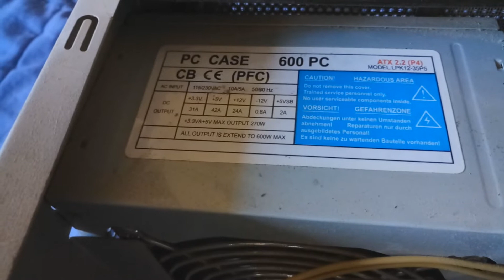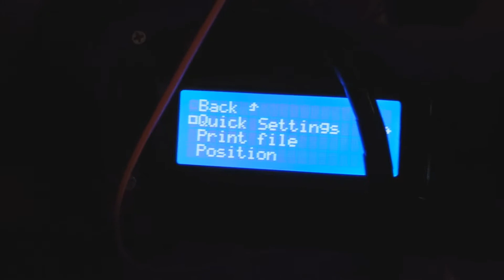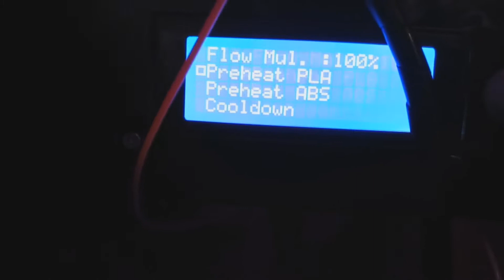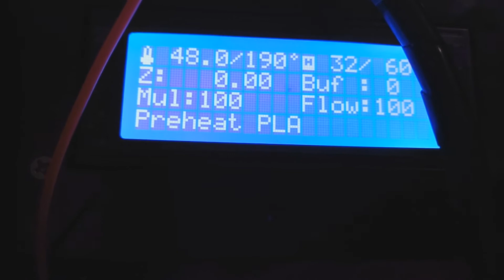¿TU IMPRESORA 3D NO ENCIENDE? TUTORIAL FUENTE DE ALIMENTACIÓN CASERA CON ATX DE COMPUTADORA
He decidido subir este tutorial reciclando una antigua Fuente de Alimentación de Computadora, para sustituir la de nuestra Impresora 3D, en este caso de la conocida ANET A8, la cual presenta un fallo de fabrica en su Fuente de Alimentación. Si tienes un Pc en desuso en tu casa, la reparación te puede salir GRATIS!